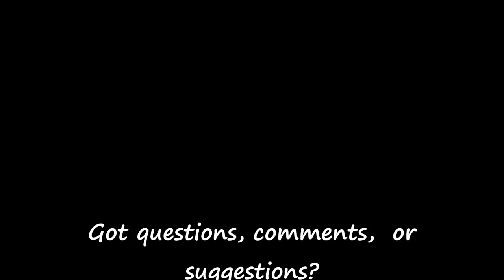My Hot-Tent Wood Stove Setup for Preventing Floor Melt...and more.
I demonstrate my hot-tent stove setup which prevents floor melt,  ensures the stove's stability and prevents it from shifting,  pre-warms frozen and damp wood, and helps avoid smoke backing up into the tent.
  My thanks are owed to my friend, Mark Young, for recording this.